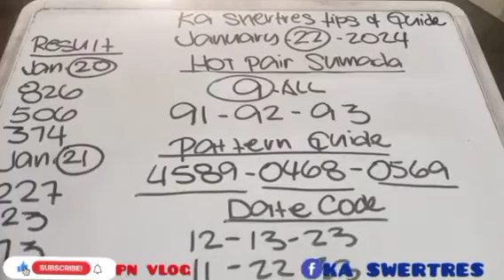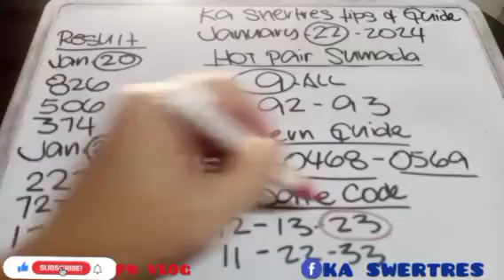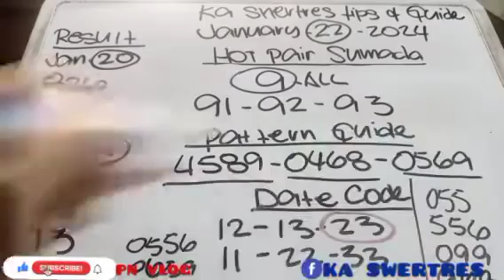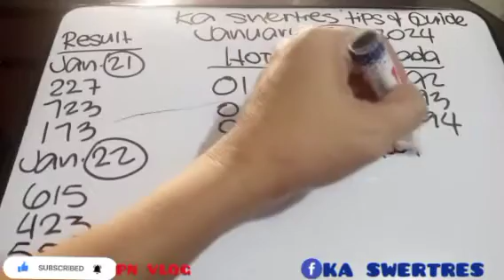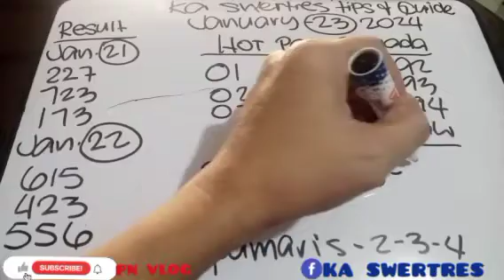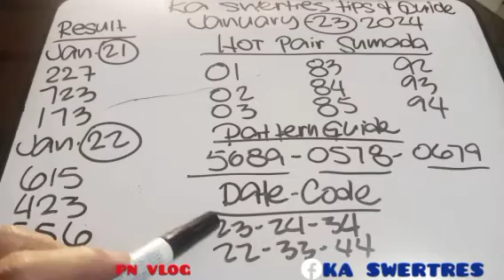SWERTRES LOTTO HEARING TIPS AND GUIDE TODAY JAN. 23-2024